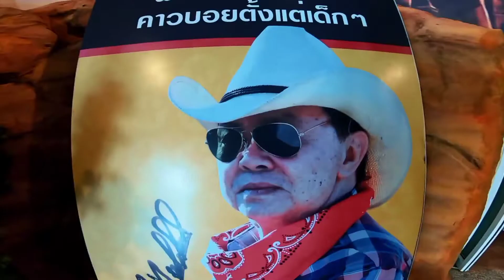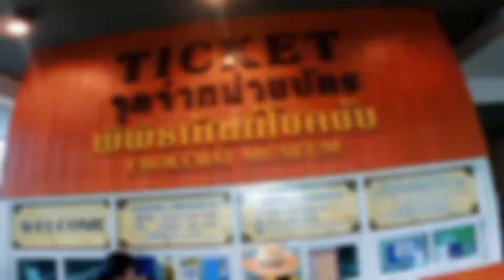ทริปเขาใหญ่-ฟาร์โชคชัย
ทริปเขาใหญ่ ฟาร์มโชคชัย